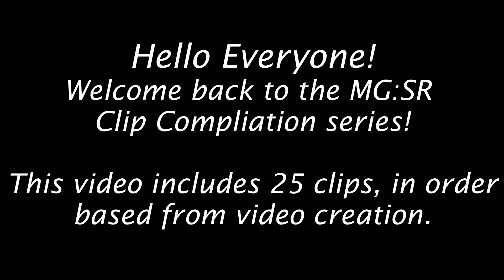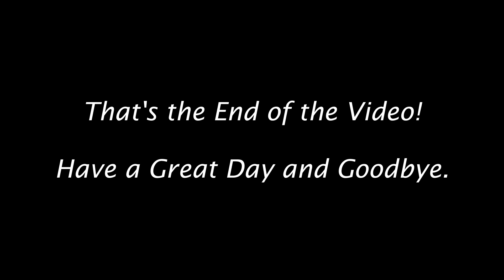Mario Golf: Super Rush | Clips and Highlights | Part 3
Hello Everyone! Welcome back to the Mario Golf Clip Compilations! This video will have 25 clips, back in August 2021 of me playing Golf! These clips are arranged in order from recorded, so my play might improve as the clips go on.